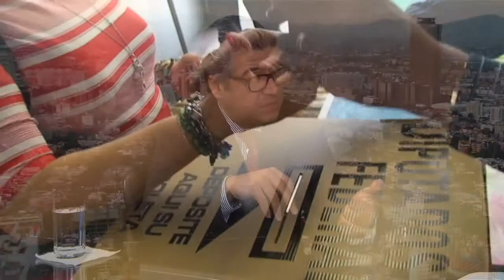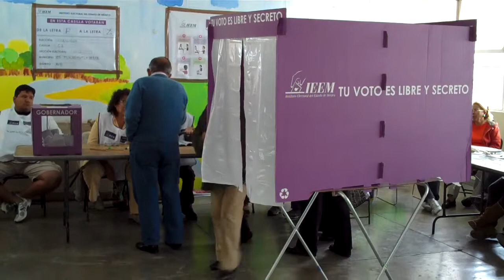Expedientes MX. Marco Antonio Gómez: viabilidad del INE.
Hoy en Expedientes MX platicamos con Marco Antonio Gómez, exconsejero electoral del IFE, acerca de la creación del Instituto Nacional de Elecciones.